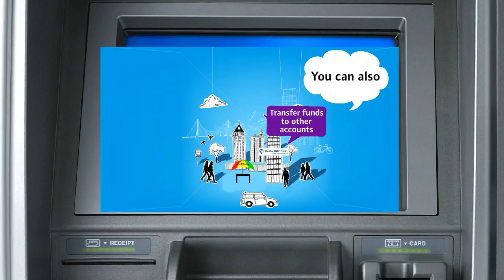ATM Promo Animation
A promotional video for Stanbic IBTC Bank